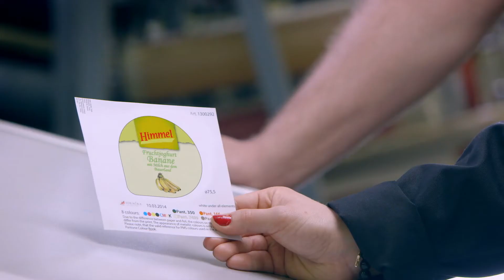Flexo UV Technology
Short version of a corporate movie for a Flexo UV Printing Enterprise.

Production: Okomotion
Postproduction: Lightcraft
Sound: Paprika Soundstudio